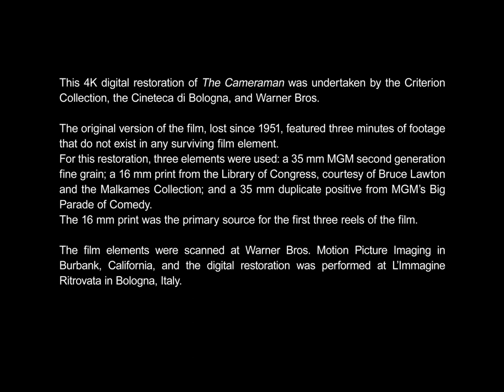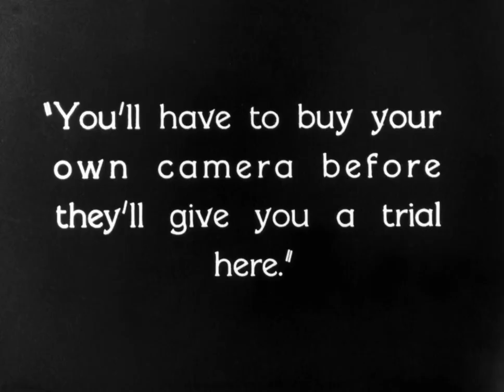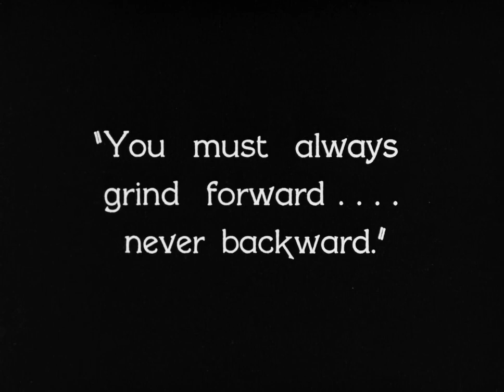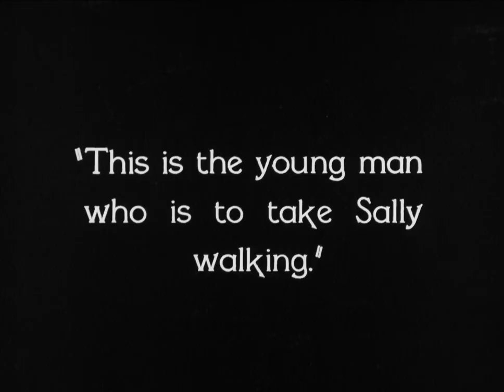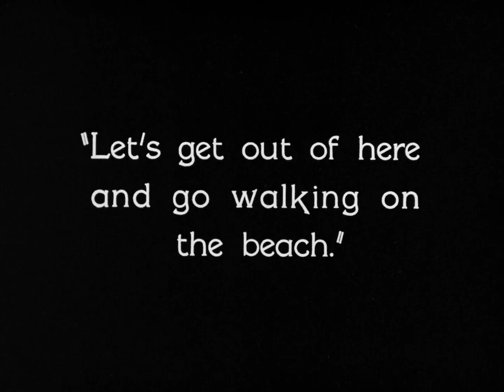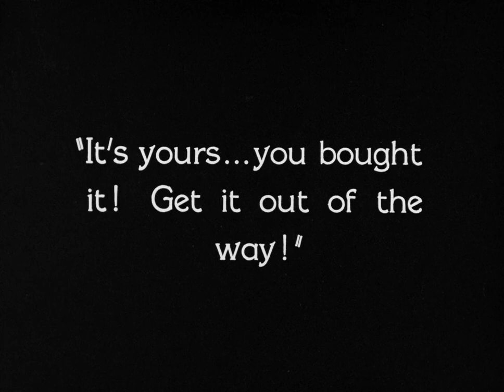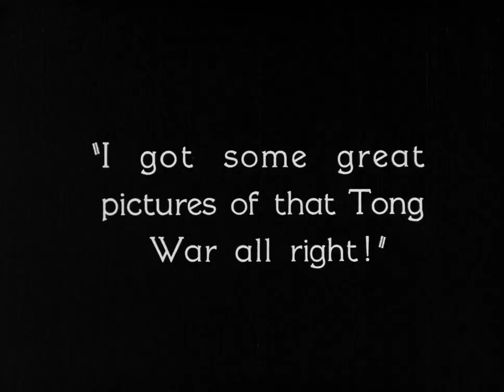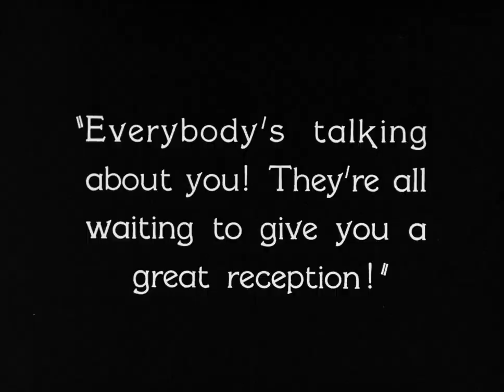The Cameraman (1928) by Ed Sedgwick & Buster Keaton